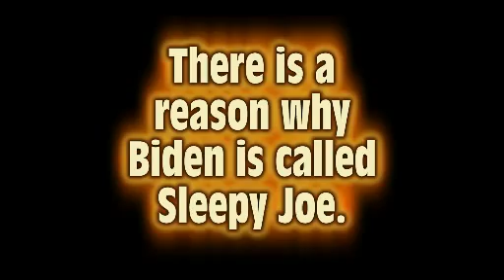Sleepy Joe Biden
This is why Joe Biden got the nickname "Sleepy Joe".